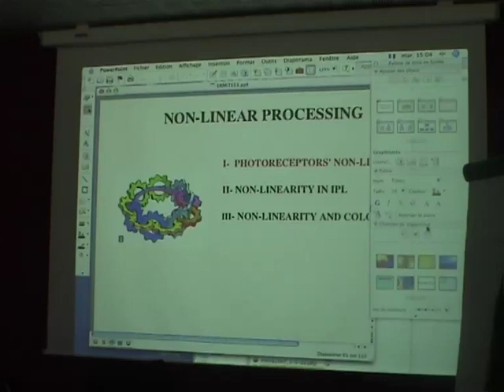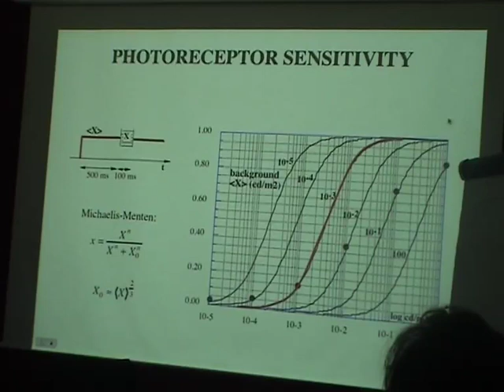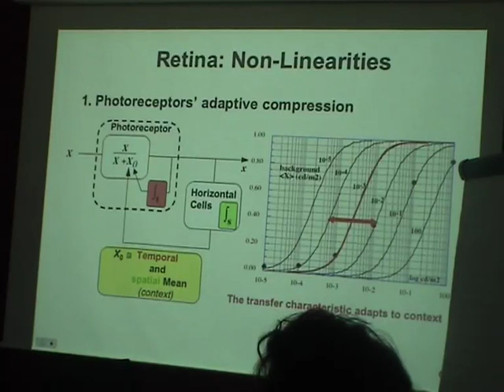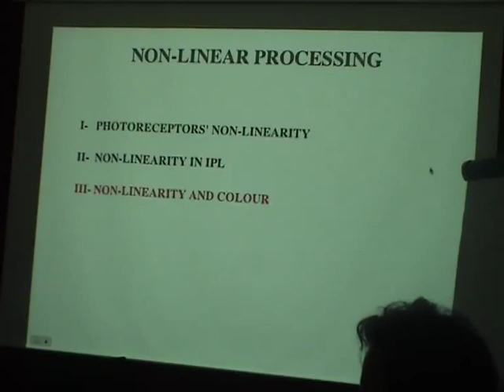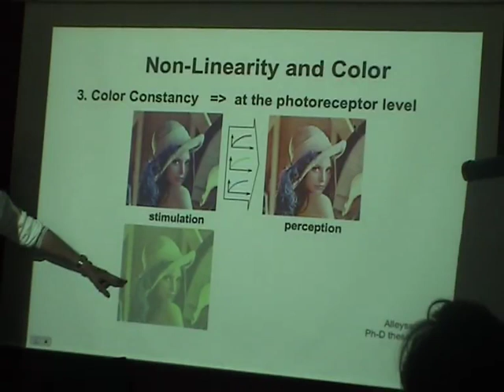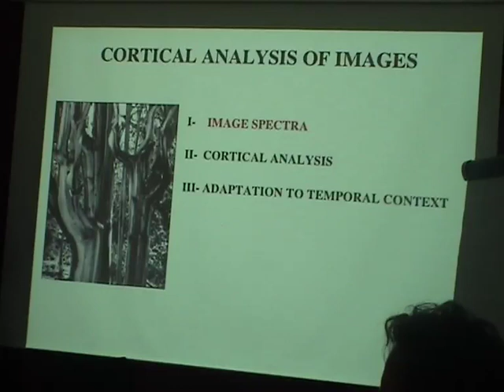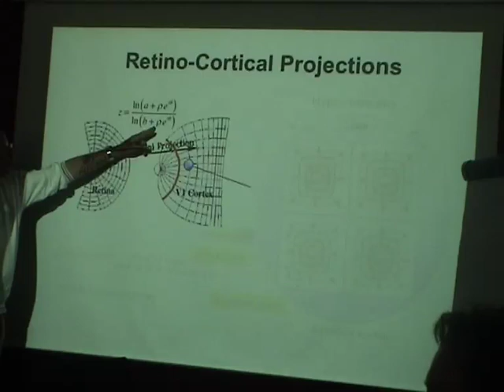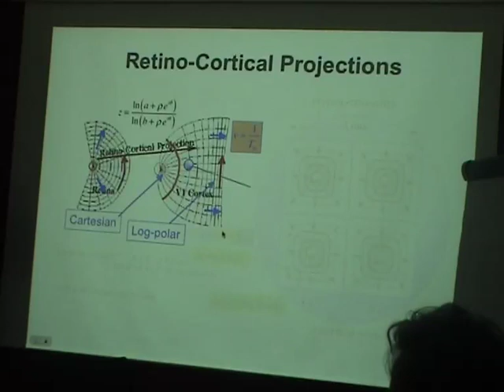ERMITES_10_HERAULT_3SUR4